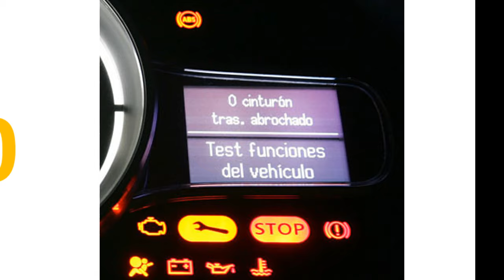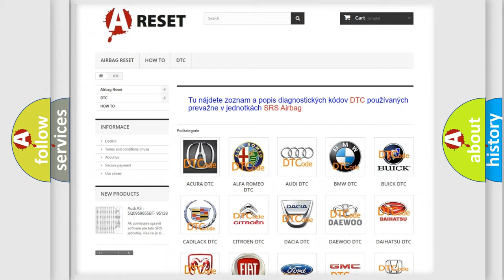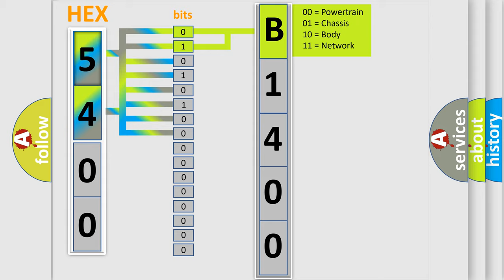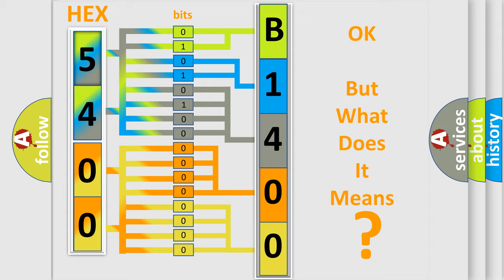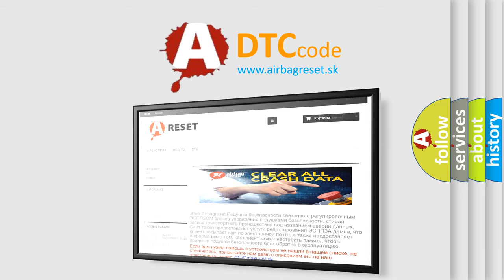DTC Chrysler B1400-11 Short Explanation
Contents:
0:21 Basic DTC analysis according to OBD2 protocol standard.
1:48 Insight into programming
2:58 A diagnostically understandable description of the Diagnostic Trouble Code
3:05 Basic error definition

Make:
Chrysler
Code:
B1400 11
Definition:
TCM Lost Communication
Description: